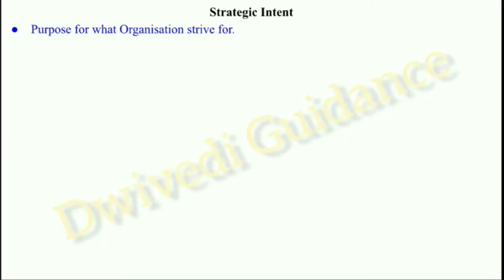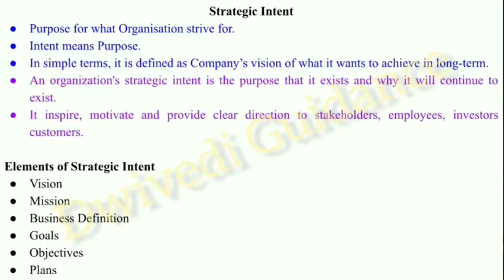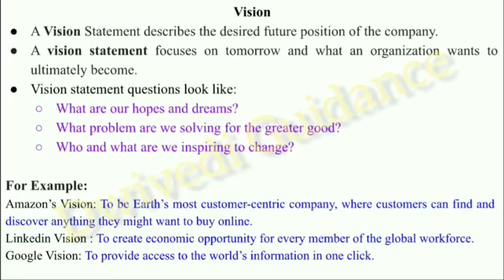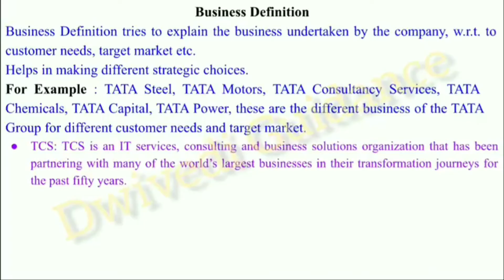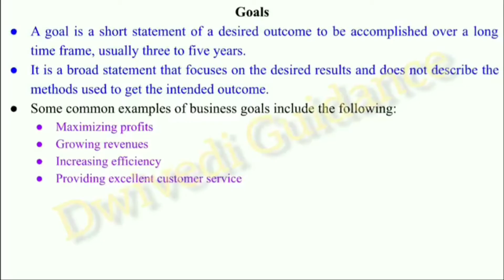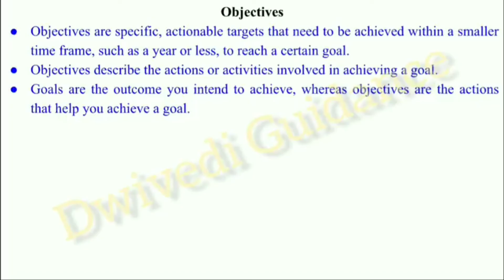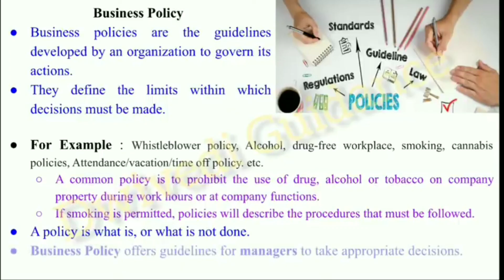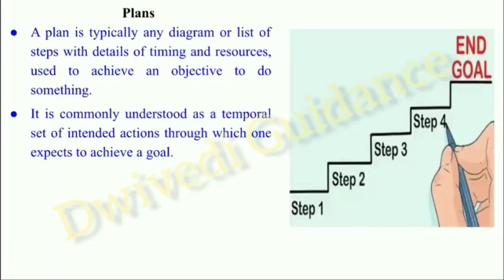2| Business Policy in hindi, business policy and strategic management, lucknow university bba,